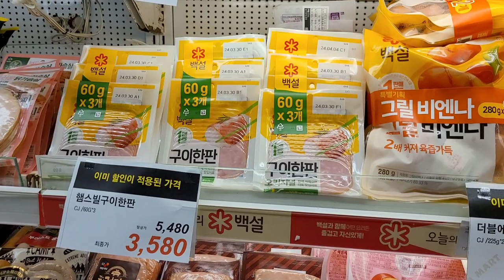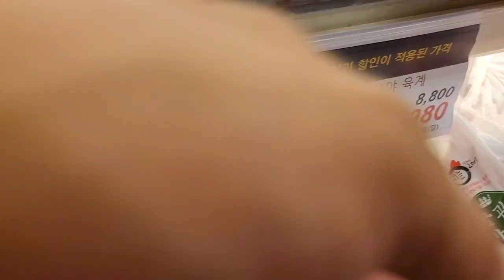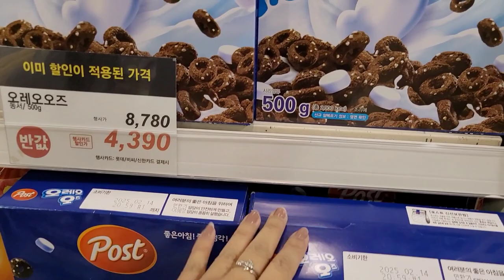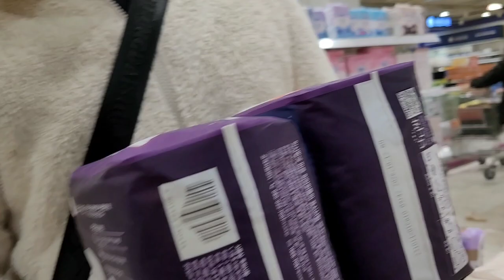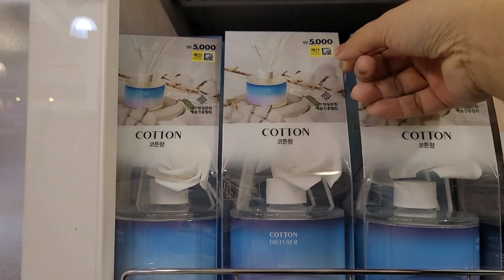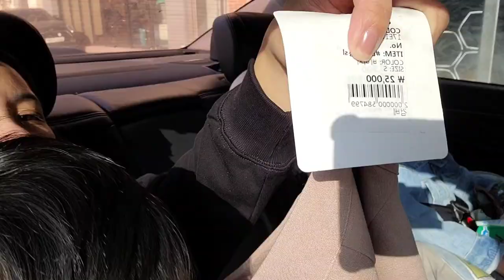GROCERY VLOG: BONGGA ANG SALE❗️KOREAN SUPERMARKET ( MEGA BLACK DAY SALE! )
Fb: Mary Jean Lee

This is Jean

     I am A Filipina, originated in  Zamboanga del Norte(Mindanao), married to a Korean, and now living in Busan, South Korea🇰🇷🇵🇭.

     I created this channel to share to other's  our  family activities( Lifestyle ).
     And as our little one ( MinHo & MinJun) grows up, he has these memories to look back,  his Mom&Dad created about.👨‍👩‍👦‍👦

 I am trying to upload videos at least 2 times a week.

 Please join us and be part of our journey.

Love lot's♡
Always Jean